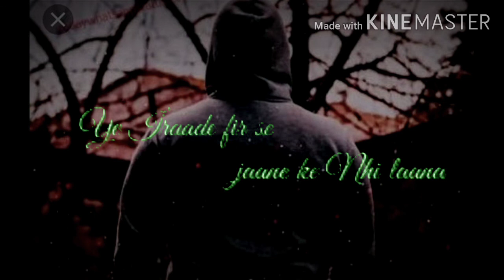Bohut Aayi gayi yaadei new whatsup status video__________